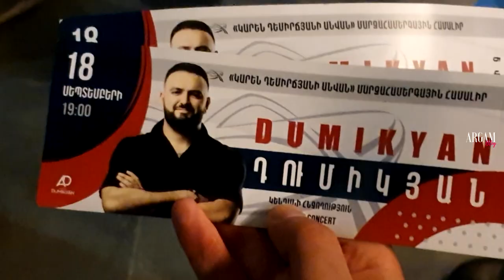Արկադի Դումիկյանի առաջին մեծ ու շքեղ մենահամերգը Երևանում /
Իմ յութուբ ալիքներում այլևս լատինատառ հայերենով գրված մեկնաբանություններ չեն հրապարակվելու:
ՀԱՅԱՍՏԱՆԻ ՊԵՏԱԿԱՆ ԼԵԶՈՒՆ ՀԱՅԵՐԵՆՆ Է:
Սա մեծ պայքար է լատինատառ հայերեն գրելու դեմ:
Մենակաբանություն գրելիս ❌ԽՍՏԻՎ ԱՐԳԵԼՎՈՒՄ Է օգտագործել հայհոյանքներ❌
☝🏻ՊԱՐՏԱԴԻՐ հարգել բոլորի կարծիքն ու սեփականը չպարտադրել ուրիշներին:
Հետևեք իմ ալիքներին YouTube -ում՝
ArgamBlog OFFICIAL 🇦🇲 👉 shorturl.at/rszZ6
ArgamBlog ENGLISH  🇺🇸 👉 shorturl.at/luCU8
ArgamBlog RUSSIAN  🇷🇺 👉 shorturl.at/gD139
ԱրգամԲլոգի էջերին կարող եք հետևել հետևյալ հարթակներում՝